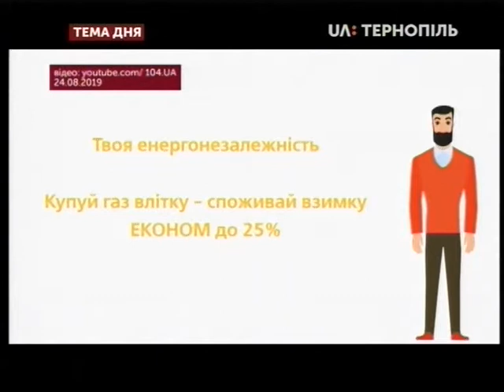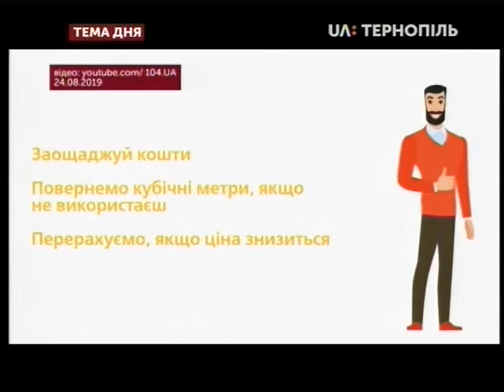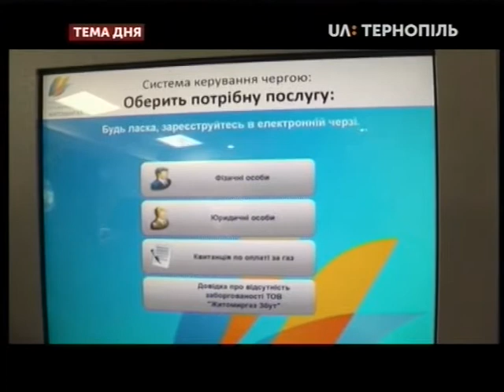Тема дня - Газ на зиму за літньою ціною